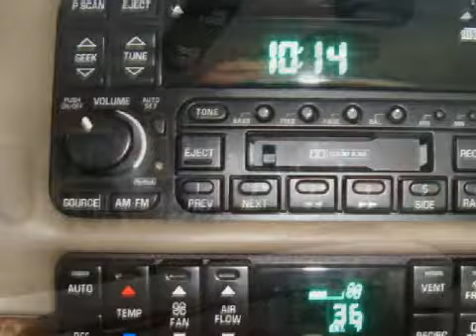2004 Buick Park Avenue Arlington WA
Year: 2004
 Make: Buick
 Model: Park Avenue
 Engine: 3.8L V6 SFI
 Trans.: Automatic
 Exterior: White
 Miles: 45,436

 16632 Smokey Point Blvd.